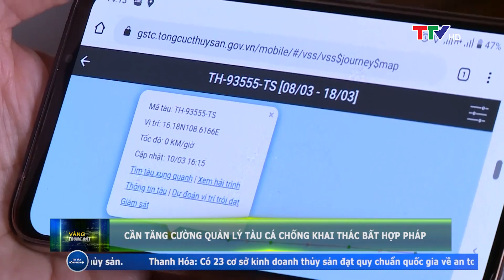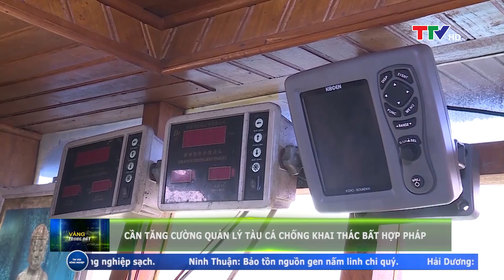Vàng trong đất ngày 22/5/2020